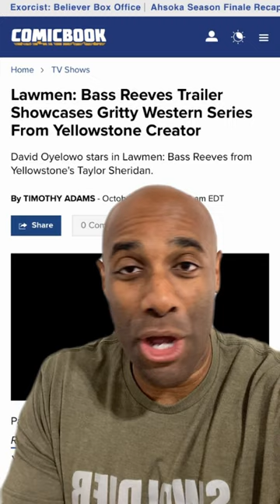Lawmen: Bass Reeves Trailer Looks Phenomenal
⏰ Videos are uploaded daily from Monday - Thursday at 6:30 PM Eastern. I also go live a few times a week including Comics Today! on Wednesday’s at 7:00PM Eastern)

🎼 Credits:

Song: Rap Heroics
Album: North Star
Artist: Brandon Isaac & Free Mind